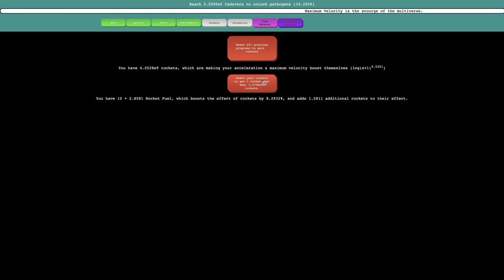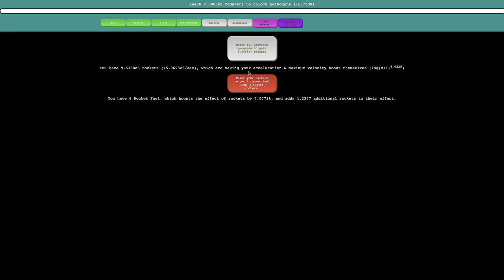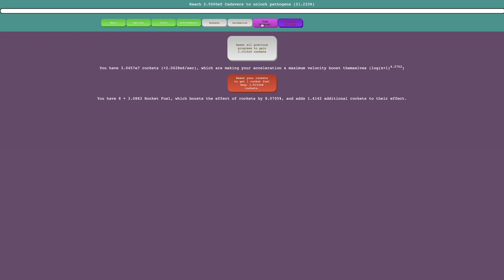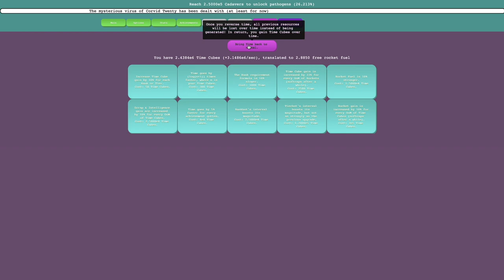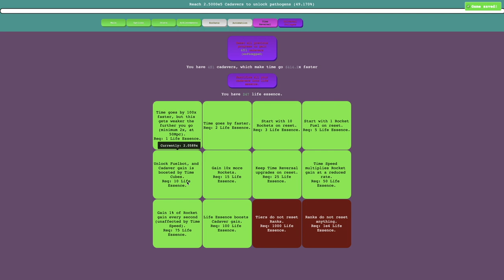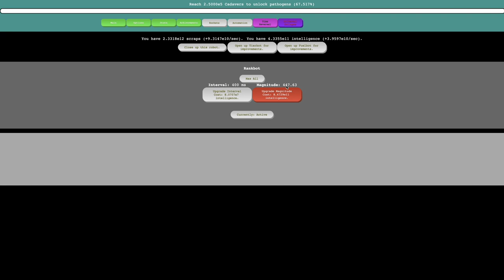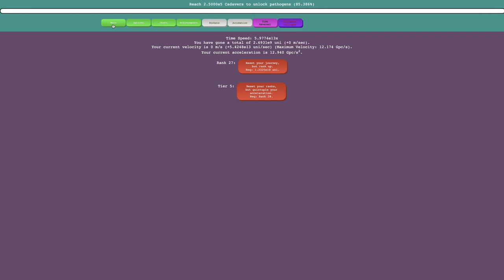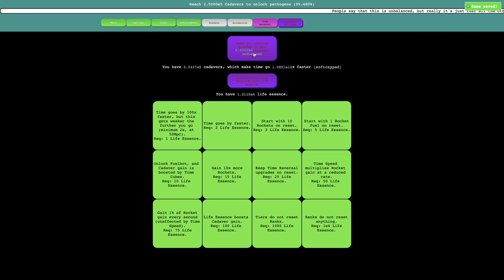Distance Incremental Episode 6: Late Life Essence Upgrades!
The last episode was a little slower than the others, so what should we do to counter that? Make a fast one! This is definitely the fastest part of Distance Incremental thus far, as some of the upgrades are OP? Which ones? What do they do? Watch to find out! Hope you enjoyed!